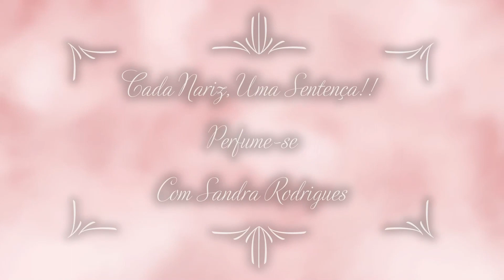Perfumes Que Prefiro os Flankers - Gosto mais do Segundo Lançamento!!!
Olá, Meus Amores!! Hoje vou Falar sobre os Perfumes que Prefiro os Flankers, para mim o segundo é melhor  do que o primeiro!! Vem Ver Comigo!! Bjs

Quer Ajudar O Canal OU Enviar Algo!!?

Consultora Tuany Nogueira
CUPOM: SANDRANOVEMBRO

CUPOM : PRIMEIRACOMPRA
APP: 25%
Site: 15%